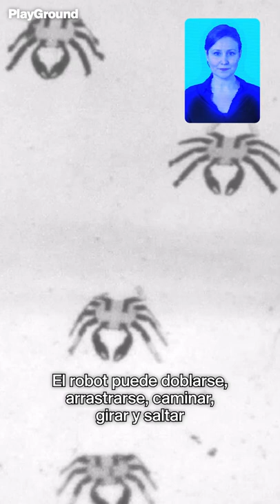Está inspirado en los cangrejos peekytoe y es el robot manejable más pequeño jamás creado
PlayGround nació en 2008 con el fin de ser una ventana abierta al futuro de la música, pero también al resto de fenómenos culturales conectados a ella. Hoy es un medio de comunicación para mentes despiertas que habla de nuestra generación.
La misión de PlayGround es comunicar la actualidad desde una mirada creativa, moderna y sin complejos. Nos gusta nuestro mundo y queremos explicártelo.